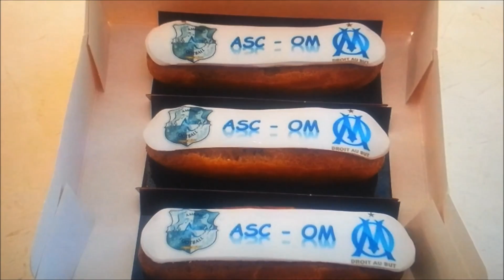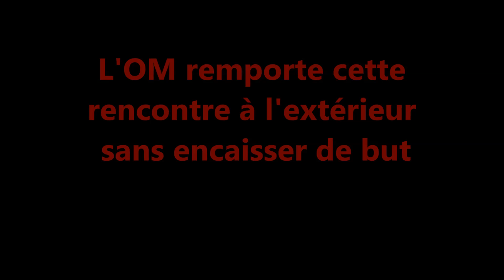AMIENS OM 0 à 2 Doublé de N'JIE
AMIENS OM 0 à 2 Doublé de N'JIE on gagne à l'extérieur sans encaisser de but. enfin